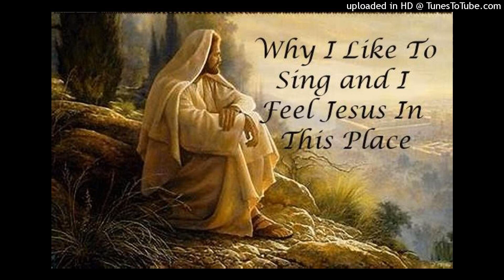Why I Like to Sing and I Feel Jesus In This Place